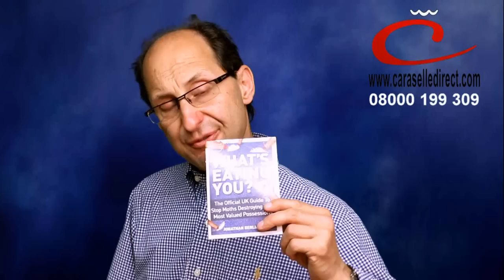Caraselle Moth Book - What's Eating You?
"What's Eating You?" - with 75,000 sold so far and already in its third reprint this is Your Complete Guide to Stop Moths Dead

In the UK, clothes and carpets moths cause £1 billion worth of damage every year in a spread of infestation can only be described as an epidemic. It's impossible to ignore. Most people know the dangers, but most don't know their insurance will probably shrug at the damage.

Knowledge is the greatest weapon in this wardrobe-ruining struggle. By knowing the signs, the steps and the solutions you can keep the creepy crawlies off your clothes.

In "What's Eating You?", Caraselle Direct's top moth busting expert Jonathan Berliand shares over thirty years of experience on how to protect your beloved clothes, carpets, furniture and more. His advice and products have helped everyone from Mr and Mrs next door to the V & A Museum.

Inside this pocket-friendly book, you'll discover the science behind infestation, how to spot and destroy it along true stories of tragedy and triumph in the moth epidemic.

Top Tips from the Caraselle Moth Busters

Are moths sweeping destruction through your area? Check now with our live, interactive infestation map.
There are three major breeds of clothes moths, and each leaves different signs and pose unique risks.
It's easier and cheaper to prevent infestation than it is to treat it. Don't wait for your ruined clothes to tell you to take action.
Our help doesn't end at the book. If you're worried about damage to your clothes, furniture and carpets, give us a call on 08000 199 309.